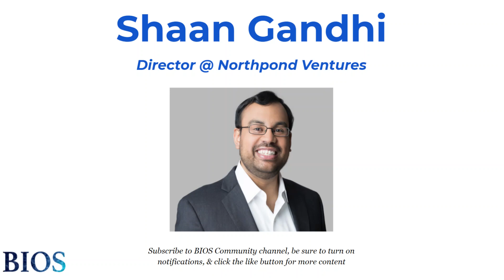Relationship Between Academia & VC 👀 w/ Shaan Gandhi @ Northpond Ventures | BIOS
Shaan Gandhi is a Director @ Northpond Ventures and leads the firm’s work in biotechnologies. Shaan is a board director at Aro Biotherapeutics; CAMP4 Therapeutics; Candel Therapeutics; DiCE Molecules; StrideBio, Inc.; Triumvira Immunologics, Inc.; and Vigil Neuroscience. Previously, Shaan was a Principal at the Longwood Fund, where he created and invested in life sciences companies, including Pyxis Oncology, a cancer immunotherapy company focused on novel modulators of the tumor microenvironment, which he co-founded and served as President.